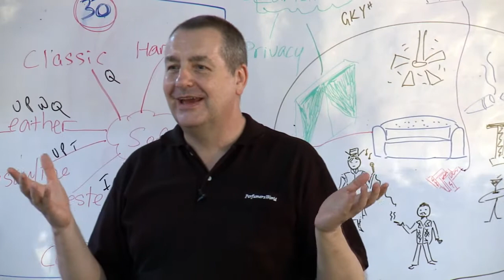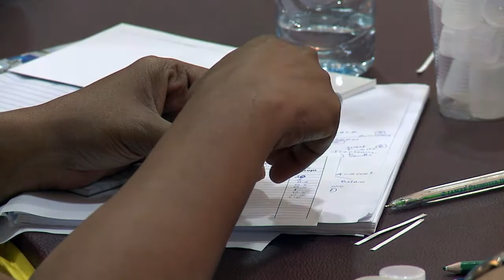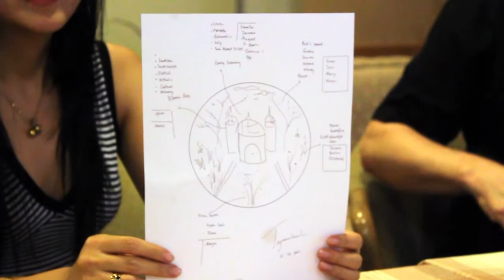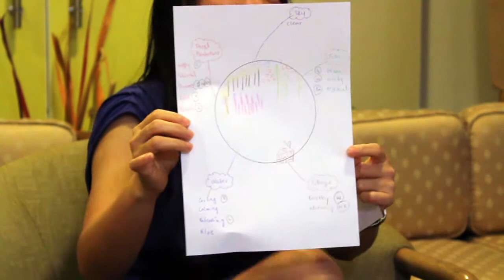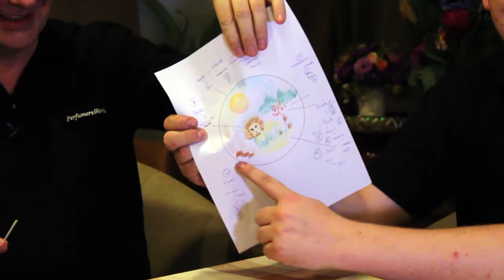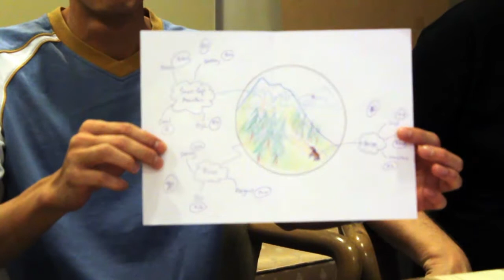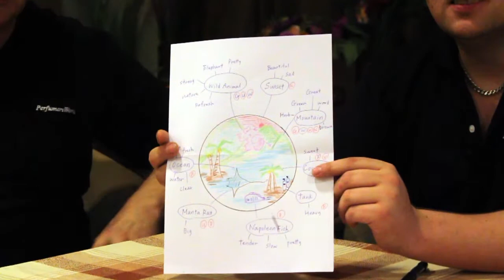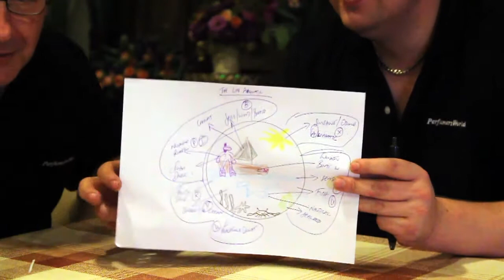2-08 Mind Maps Workshop Part 2 Shorter (but not short!)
A session from a workshop in The Art and Technology of Perfumery held in Bangkok 2012. Pretty unedited (not so short!)

A session from a workshop in The Art and Technology of Perfumery held in Bangkok 2012. Awakening the synaesthesia within all of us (well most!) to use as a creative tool to develop mind maps from which we can then create perfumes. A really powerful tool that can help to wake up the right side of the brain (the creative side). Steve and Ryan then try to guess what the participants drew on their mind maps from only smelling the perfumes they have created from them.